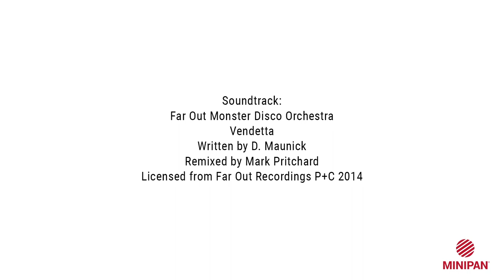MINIPAN r_EVOLUTION Line x Artisan Bread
MINIPAN unique and disruptive solution to process high hydrated dough, up to 85% of water, and achieve the best artisan bread ever produced industrially.
No chemical or technological shortcuts, r_EVOLUTION Line uses only time, patience and care to shape the best baguette, ciabatta, pinsa romana, batard, boule and buns.

Great artisan bread needs time to develop an amazing texture and flavor. This line is designed to assure to the dough all the time needed, with flexible and controlled retarding time and temperature.
This industrial line for highly hydrated bread does not stress the gluten network generation process with chemical nor technological short cuts. This artisan bread machine is designed with a large and slow belt to let the dough rest while developing.

The knead is handled with extreme care by this bread production line.
Working with a hydration level up to 85% involves a high level of risk to damage the dough and jeopardize the final product, so care is a must. For this kind of recipes, extruders and volumetric dough breakers are too aggressive, so a soft and slow sheet generation system is designed and the dough is processes very lightly.

Some products:
Ciabatta bread, Baguette, Batard, Pinsa Romana, Boule, Buns, High hydration bread/artisan bread

Advantages:
+ Traditional sheet generation (no extruders, no dividers)
+ High hydration dough easily processed
+ Small batch loading
+ Long-time resting